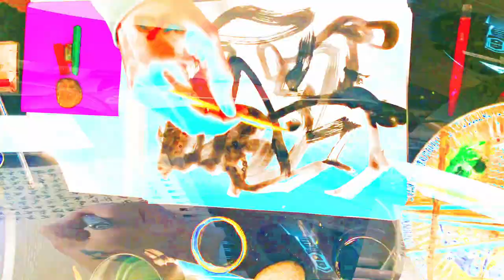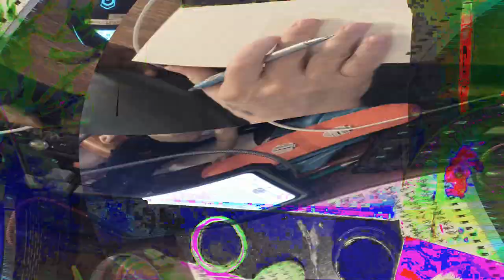[EPILEPSY WARNING] Movie 24 02 15 15h02m03s